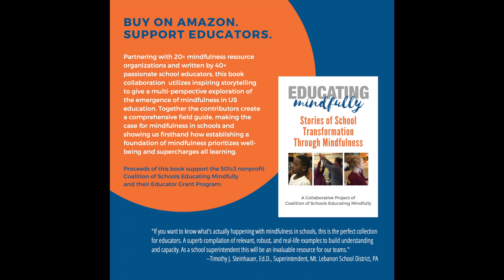Educating Mindfully Book Description by Tovi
Details on a book collaboration with 20+ organizations and 40+ school educators that supports COSEM's mission including their educator grant program.